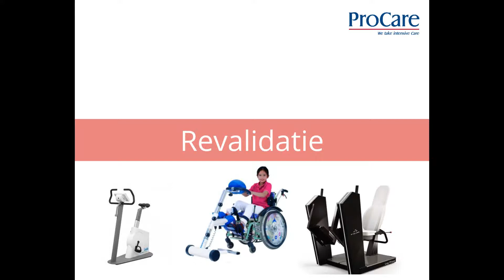Intro Afspeellijst Revalidatie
Maak kennis met de revalidatie apparatuur van ProCare BV. Wij vinden het belangrijk dat professionals over de beste apparatuur moeten beschikken om patiënten en cliënten op een zo optimaal voor hen mogelijke manier te kunnen laten revalideren.
Onze revalidatie afspeellijst laat het gebruik van apparatuur in de praktijk zien maar ook hebben we instructievideo's en video's die laten zien wat u met een product kunt.

Voor meer informatie over onze apparatuur kunt u een bezoekje brengen aan onze
Hier ziet u een compleet overzicht en aanbod van alle apparatuur.